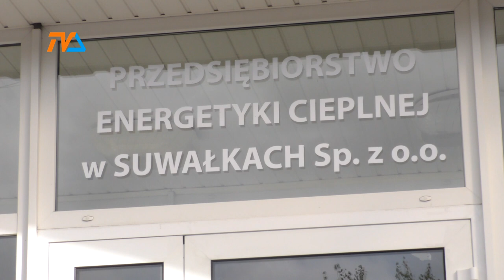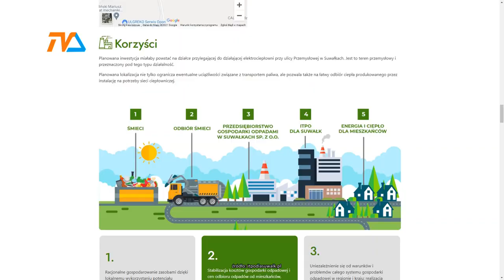Suwałki dążą do samowystarczalności |TV SUWAŁKI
Suwalski Aquapark otrzymał fakturę za energię elektryczną zużytą w pierwszym kwartale tego roku. Jest ona trzykrotnie wyższa od tej, z analogicznego okresu ubiegłego roku. Miasto szuka rozwiązań, które uniezależnią miasto od państwowych gigantów energetycznych.